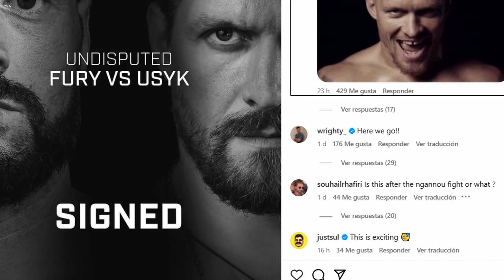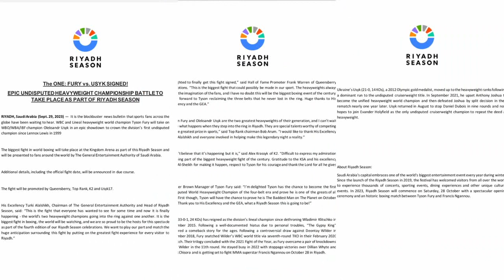OFICIAL! Tyson Fury sin Miedo Confirma Pelea Con Oleksandr Usyk Pelearan Este Año! Imperdible!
FINALMETE VEREMOS LA PELEA DEL SIGLO DE LOS PESOS PESADOS! 🥊
TYSON FURY VS Oleksandr Usyk UNA DE LAS PELEAS MAS ESPERADAS EN LA DIISION DE PESO COMPLETO TYSON FURY VS Oleksandr Usyk ES UNA REALIDA Oleksandr Usyk SIEMPRE QUISO LA PELEA PERO POR UNA U OTRA RAZON NO SE LLEGABA A UN ACUERDO PERO AHORA ES UNA REALIDAD TYSON FURY VS Oleksandr Usyk ESTE AÑO!!